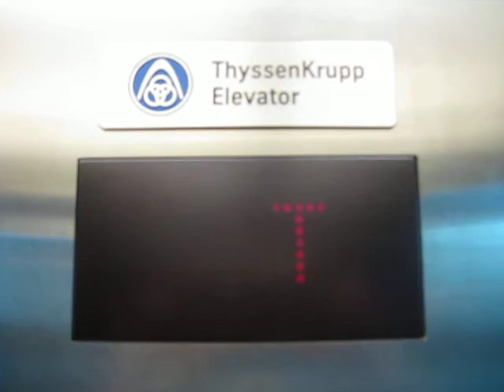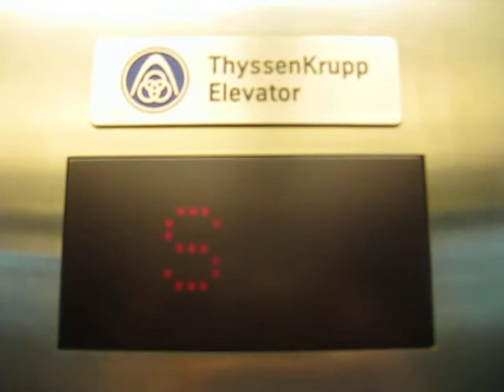ThyssenKrupp Elevator at Sapperton SkyTrain Station Inbound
Riding the nice elevator at Sapperton SkyTrain Station. They have some different fixtures of Sapperton Station.